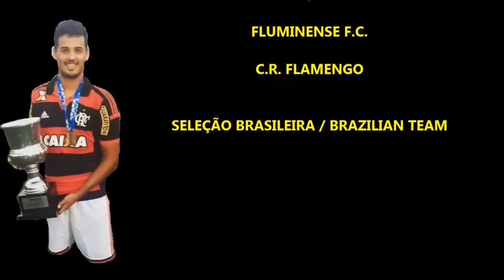DAVI FERRARI VOLANTE 96